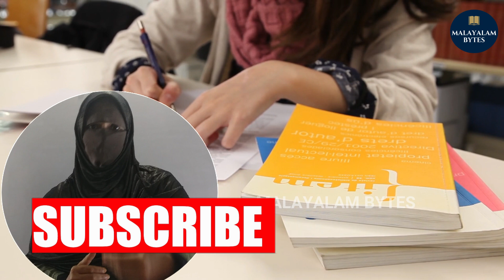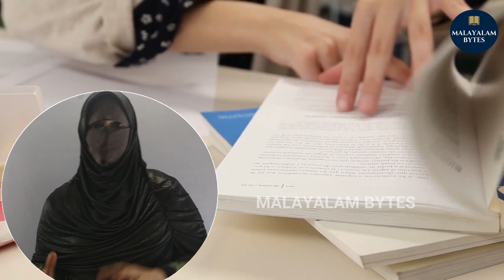CBSE Class 12 Exam Malayalam | CBSE Class 12 Exam Update 2021 Malayalam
In this video is about CBSE Class 12 Exam details in Malayalam The update is regarding CBSE Class 12 Exam Update 2021 and whether it will be conducted watch the vide for full information.